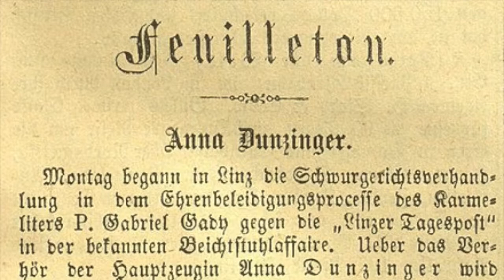War einst ein Karmeliter Überliefertes Volkslied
Das Lied ist in verschiedenen Versionen bekannt. Vor allem ein Ehrenprozess eines Karmeliterpriesters gegen eine Zeitung gab hier die Namen.
Im "Pfaffenspiegel" 1868 schreibt ein Kapuzinermönch Achazius:
"...der Geist gehört Gott; der Körper der Welt; von diesem letzteren selbst mache der Himmel auf die obere Hälfte, die Welt auf die untere Anspruch. Die Seele sei daher rein zu bewahren, während man den Körper ruhig fortsündigen lasse..."
Die Missbrauchsstruktur der Kirche ist schon seit Jahrhunderten sichtbar, das Volk brauchte hierzu keine Studien.
Bilder aus dem Liederbuch des "Zupfgeigenhansel"s.
Dr. Peter Thomas: Gesang, Gitarre